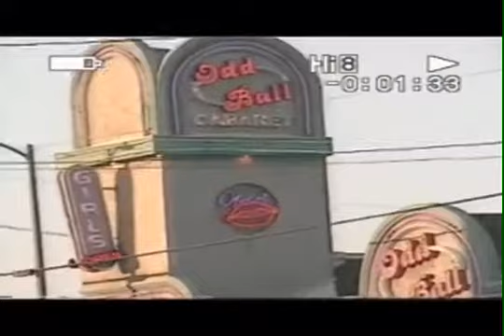July 23, 2016